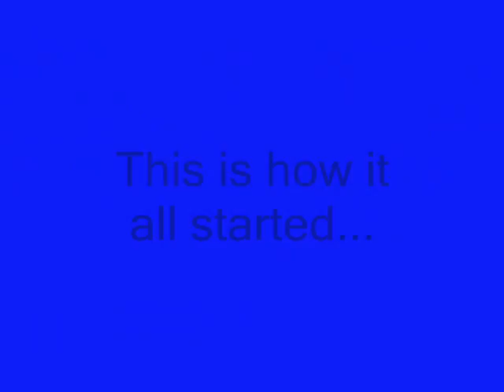class 2e3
memorable video of 2e3